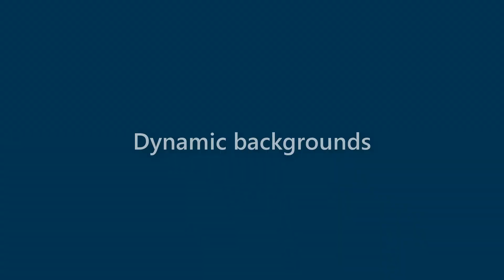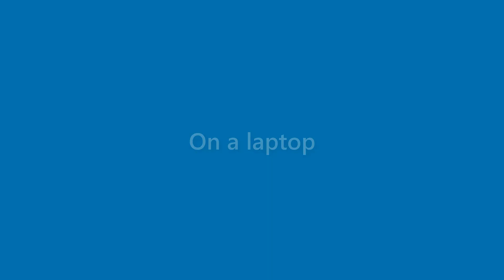Beatrice Mcfarland - appearance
Name Look - Beatrice Mcfarland - appearance. In this video we present "Beatrice Mcfarland" name look and feel in various scenarios.
This video will cover:
How does "Beatrice Mcfarland" look as a personal letterhead?
How does "Beatrice Mcfarland" look on a business card?
How does "Beatrice Mcfarland" look on a computer/laptop screen?
How does "Beatrice Mcfarland" look with different background colors?
How does "Beatrice Mcfarland" look with various fonts?